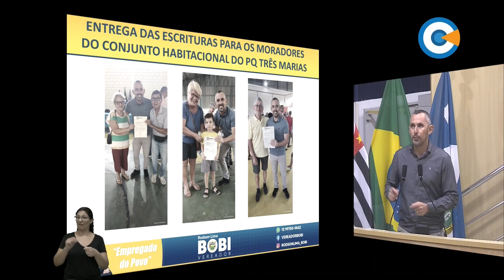Minuto Legislativo - Ver. Rodson Lima Bobi participou - 125ª Sessão Ordinária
O vereador Rodson Lima Bobi falou sobre a entrega das escrituras e titularização de casas dos conjuntos habitacionais Tancredo Neves I e II, na região do Parque Três Marias. A cerimônia foi realizada pela Prefeitura  no dia 2.